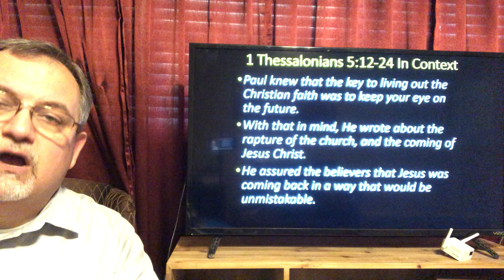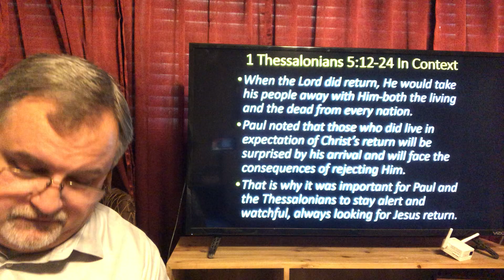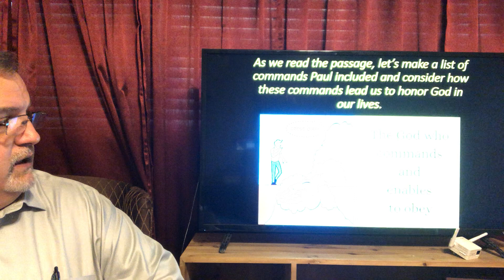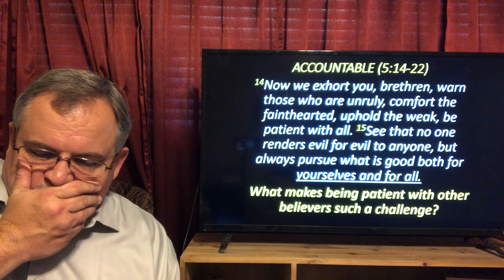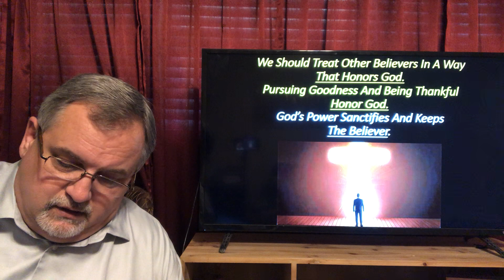1 Thessalonians 5:12-24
Hebron Baptist Adult Sunday School